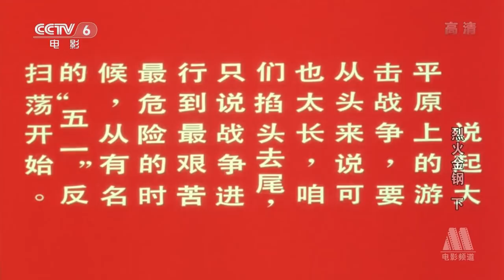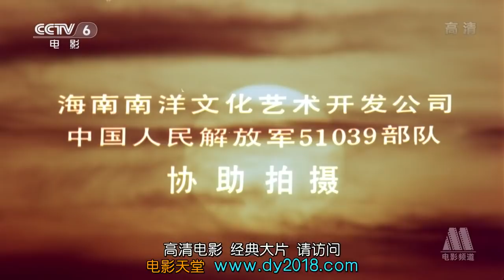烈火金刚BD国语无字